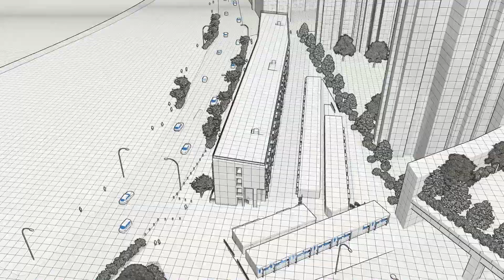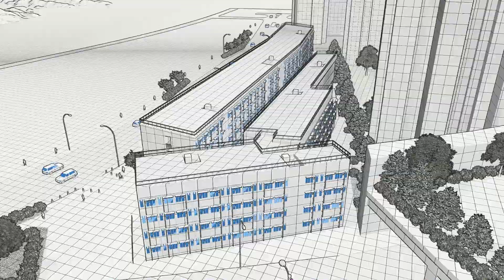Kowloon Transitional Housing by Novadeko Construction Animation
Design and Construction by Novadeko
BIM model and animation by DDJ Architectural Services